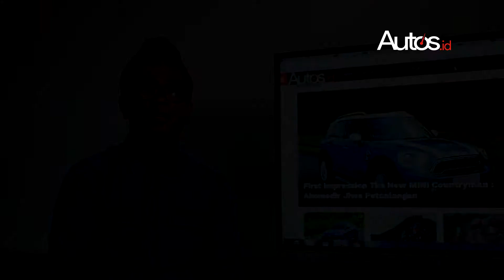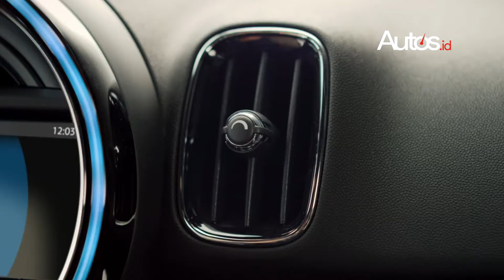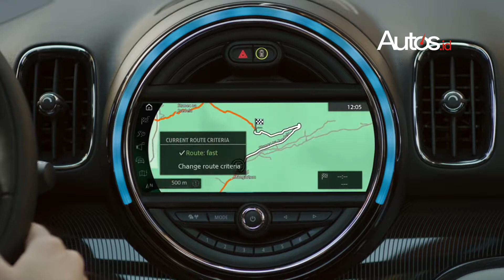Autos.id Reviews - Mini Country Man